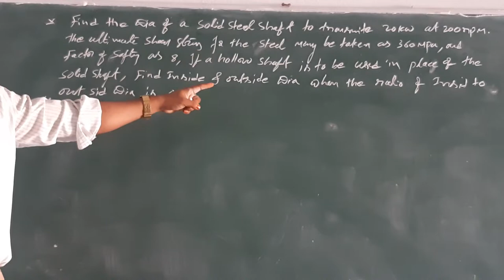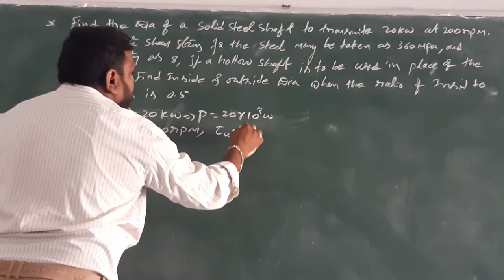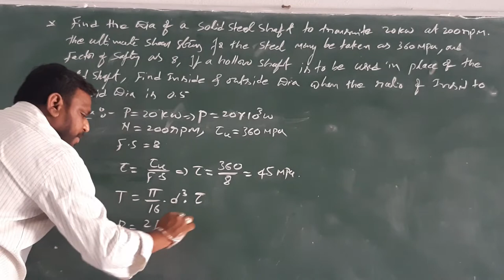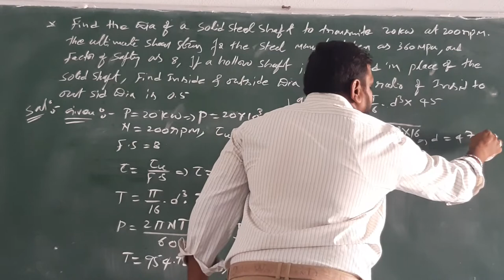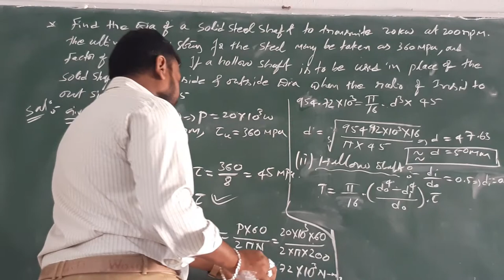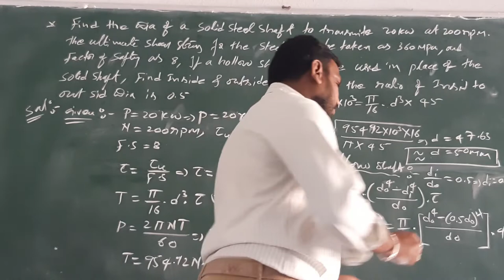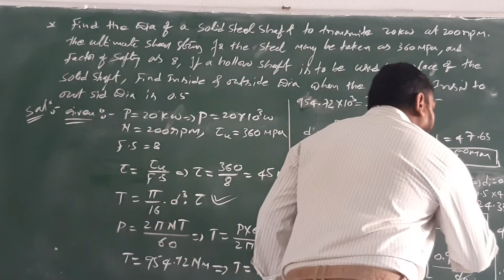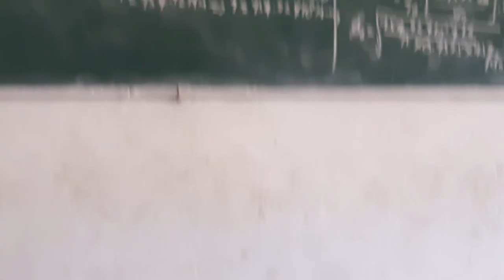DMM-1,UNIT-4,Lecture-4|| Shaft Design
Find the diameter of a solid steel shaft to transmit 20 kW at 200 r.p.m. The ultimate shear stress for the steel may be taken as 360 MPa and a factor of safety as 8. If a hollow shaft is to be used in place of the solid shaft, find the inside and outside diameter when the ratio of inside to outside diameters is 0.5.